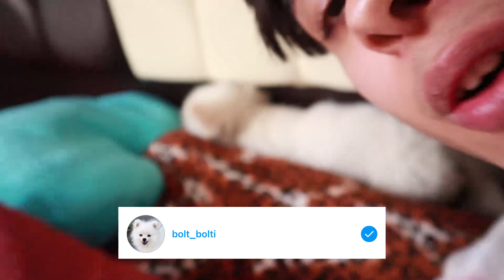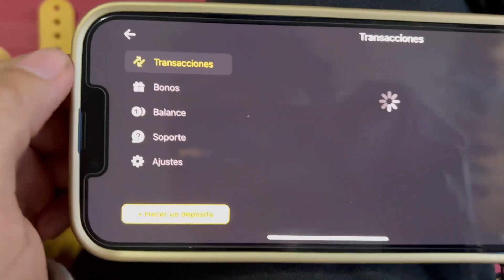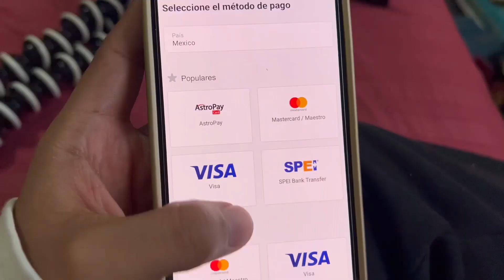DEJE a mi NOVIA CON "CASA SOLA" para ver lo que HACE y ME ARREPIENTO! *Sin Censur4*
Regístrate en Binomo y obtén 1000$ gratis en tu cuenta de demostración